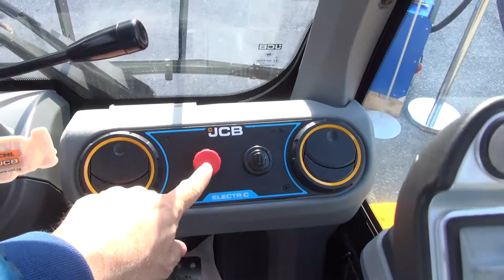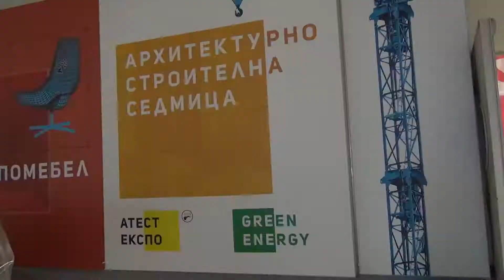JCB 35-22E Electric Industrial Forklift (2023) Exterior and Interior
2023 JCB 35-22E Electric Industrial Forklift seen from outside and inside. Electric motor. Lithium-ion batteries. Charge time 230 V - 5 h, Fast Charge 1.8 h. Joystick control. Load capacity at 2 m range 2,200 kg. Working time 8 h. Max load 3,500 kg. Max lift height 4 m.